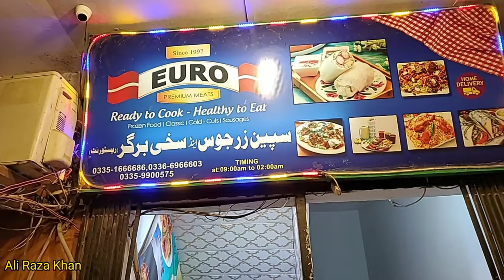Afghani burger | افغانی برگر | peshawar | food vlog